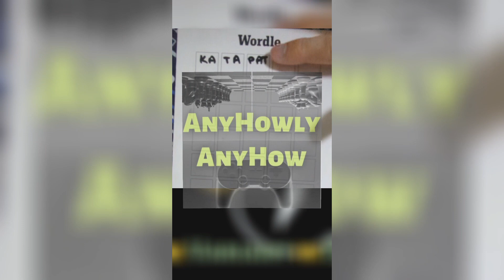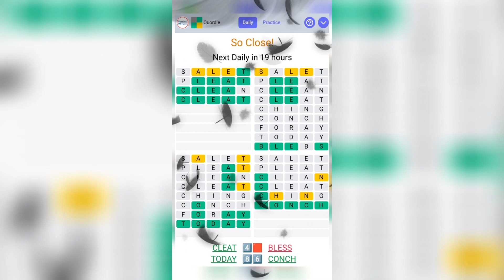Daily round up of all our Wordle Games & its variants | Feb 19